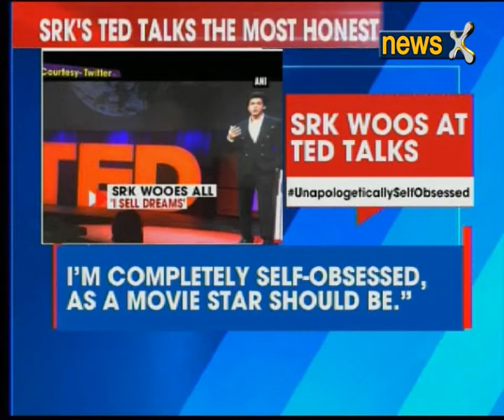Shah Rukh Khan has become the first even Indian actor to deliver ted talks in Canada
Shah Rukh Khan has become the first even Indian actor to deliver ted talks in Canada. And just like any other time SRK floored everyone with his charm.

He laced his motivational and inspirational words with a pinch of laughter, jokes, and sarcasm.

He delivered Ted's customary 18-minute talk with panache, laced with self-deprecating humor and thoughtful musings on ted 2017's theme -- the future you, presenting himself as a person who sells dreams and peddles love to millions of people, Shahrukh khan in his trademark style talked like a self-obsessed actor without feeling guilty about it.

The actor who is often referred to as the king of romance in Bollywood also defined love for his fans overseas.